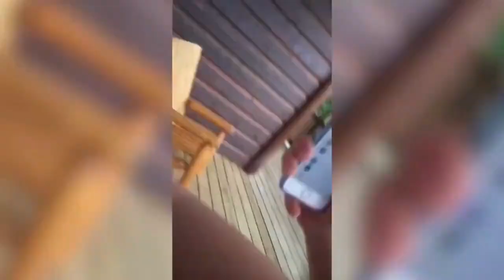Animals That Broke The Internet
Get ready to laugh and maybe jump a little with this hilarious compilation of "Animals That Broke The Internet Scaring People!" 🐾😱 Watch as unsuspecting individuals encounter some of the funniest and most surprising animal encounters that will leave you in stitches.

From sneaky cats jumping out of hiding spots to mischievous dogs giving unexpected scares, these furry pranksters know just how to keep us on our toes. Whether you're a fan of animal antics or just need a good laugh, this video is sure to entertain and delight.

Join us as we revisit the viral moments that had everyone laughing, sharing, and tagging their friends. After all, who knew that animals could be such expert pranksters?

Join us in celebrating the laughter-inducing antics of animals that broke the internet scaring people! 🐶🐱🤣